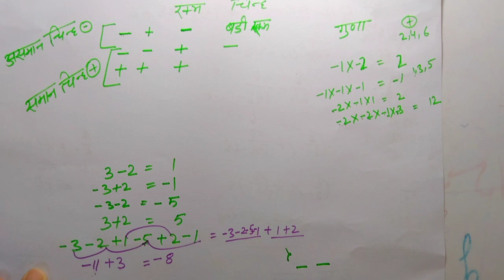जमा- घटाव #+-x